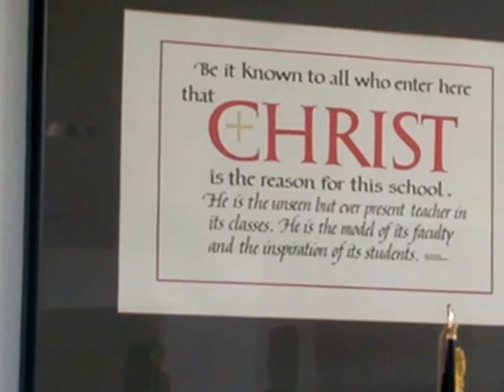St. Mary's High School (Phoenix, AZ)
This video was created for Arizona Scholarship Fund, a non-profit organization which choose to de-certify itself in 2017 in order to focus on other endeavors. Although it is no longer possible to donate scholarship funds to ASF through the Arizona tax credit, please consider donating to another qualified scholarship tuition organization.